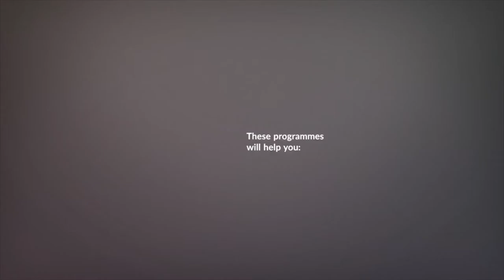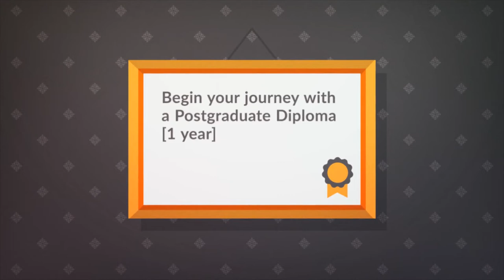USB's Futures Studies programmes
Help to create a desired future with our Futures Studies programmes.